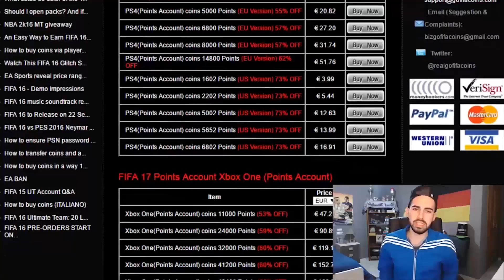¿Qué pasa si LESIONAS a UN JUGADOR de TU PROPIO EQUIPO? ¿Se puede? | Mitos Fifa17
► ¡LAS MEJORES GAFAS!

Utiliza ''JAVLIYO'' para tener LOS GASTOS DE ENVIO GRATIS hasta el 31 de DICIEMBRE

►¿CÓMO CONSIGO MIS FIFA POINTS?

¡COMPRA YA! ✔

►¿CÓMO COMPRO LOS FIFA POINTS?

► FIFA POINTS PARA FIFA, POKEMONEDAS PARA POKEMON GO Y GEMAS PARA CLASH ROYAL GRATIS CON APPBOUNTY

• Código: ehwwzjym

►¿ARTÍCULOS GRATIS DE TODO TIPO?

• PS4 GRATIS, XBOX ONE GRATIS, PC GAIMING GRATIS, IPHONE 6 GRATIS, JUEGOS GRATIS

►¡HORARIOS DE LOS DIRECTOS! SABADOS O DOMINGOS

• España ➙ 21:00
• Argentina, Chile, Uruguay ➙ 17:00
•  Venezuela ➙ 15:30
• Colombia, Perú, Ecuador ➙ 15:00
• México ➙ 14:00

• PERISCOPE: Javliyo55 ✔